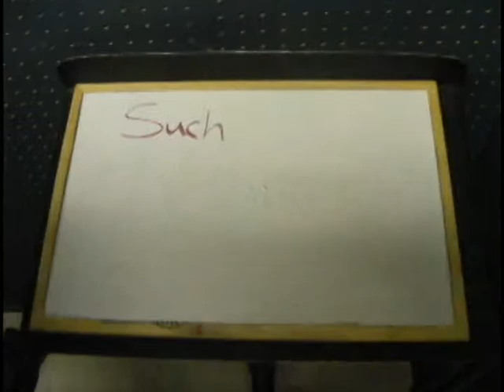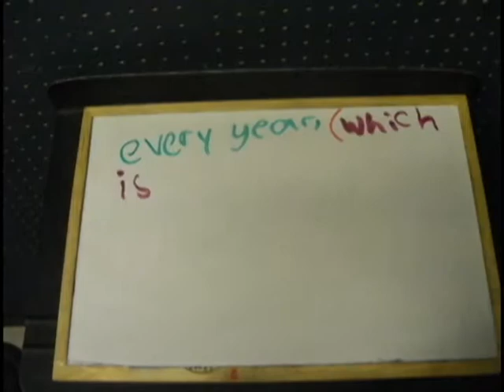War - What is it Good For?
Studio9 School of the Arts Middle School students in Kelowna, B.C. created animated videos with the help of an ArtStarts grant to hire Kelowna born animator and filmmaker Jeff Chiba Stearns, who used his animation experience to inspire students to try to tackle issues of the day with traditional animation techniques. This is one student, Ronnie's, work on War.